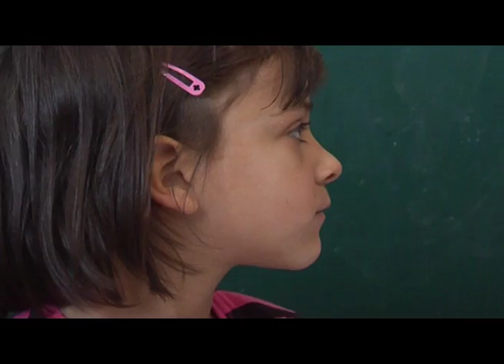Pokrivalica Potpisivanje memoranduma o uredjenju recnog korita u Orahovcu, uredjenju setalista u Vel